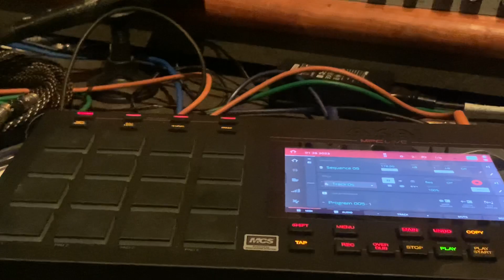Simple horror flick chop